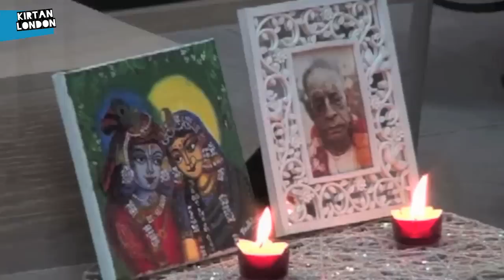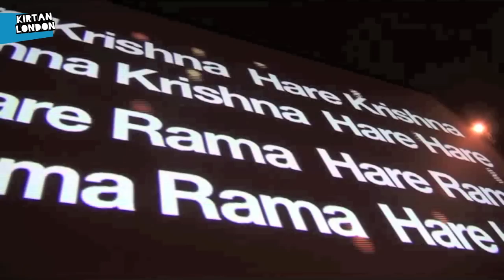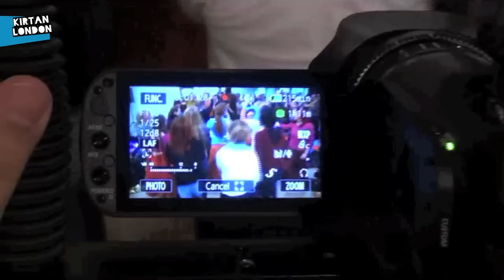Jahnavi Harrison @ 6 Hour Valentine's Kirtan